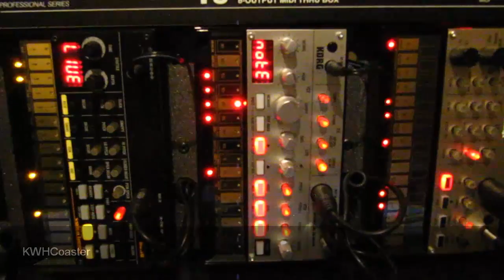20160420 Korg MS2000R & Korg Volcas Jam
*** Headphones recommended ***

Some experimenting with the Volca Beats, Bass, Keys and MS2000R